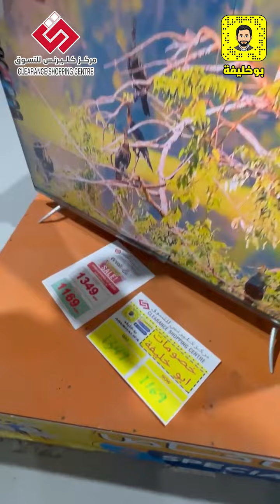مركز كليرنس للتسوق خصومات أخوكم بوخليفة من اليوم ولغاية 27-9-2022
مركز كليرنس للتسوق
خصومات أخوكم بوخليفة من اليوم ولغاية 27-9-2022
خصم 20% على كل شيء
أبوظبي  - المصفح الصناعية